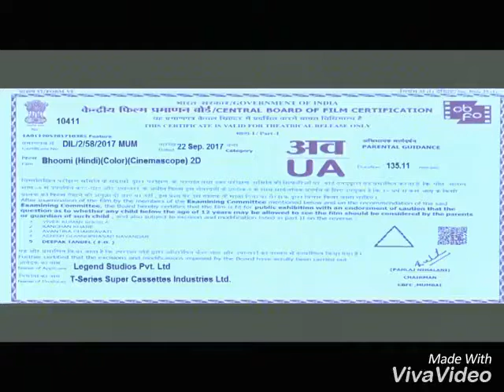My friend 2010